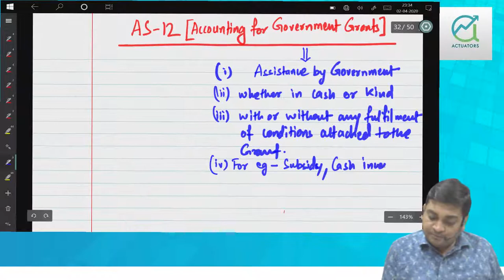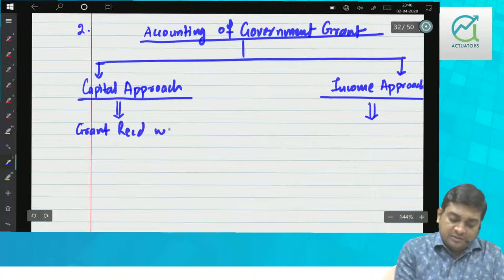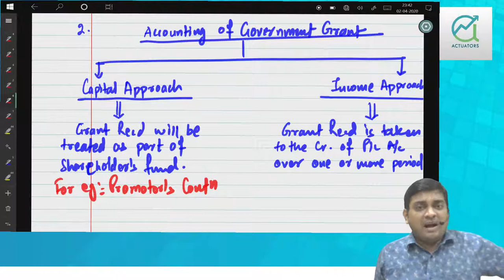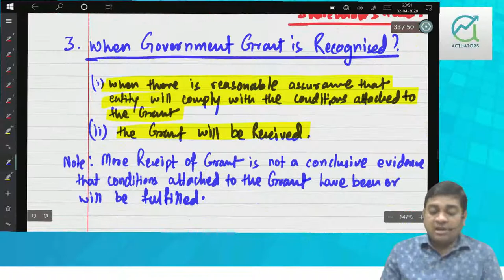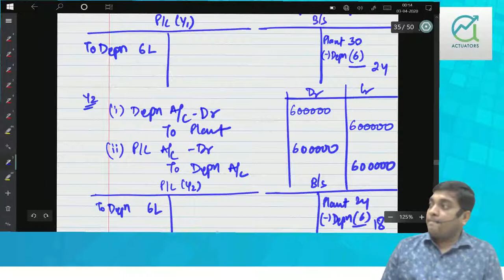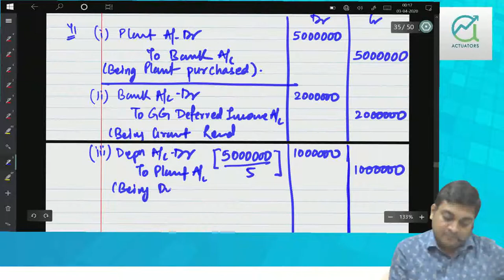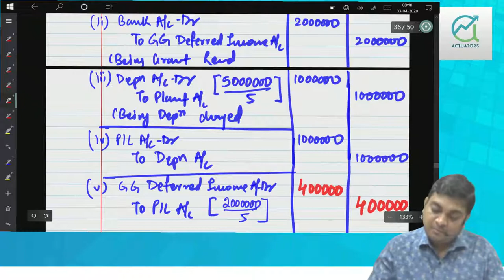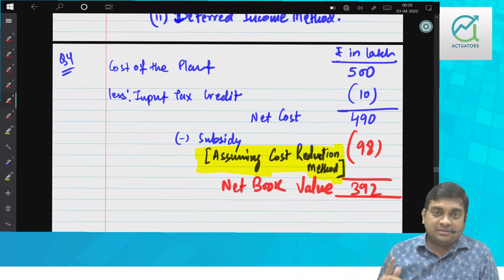Accounting Standard 12 | Part 1 | CA Ankit Patwari